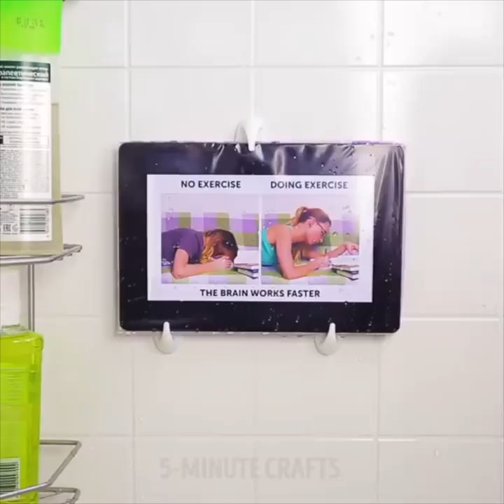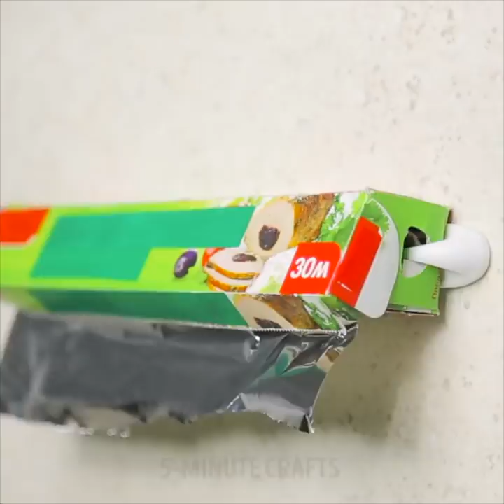67 CUTE DIYS FROM EVERYDAY ITEMS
​Brilliant crafts using everyday items

It was always mind-blowing when you are trying to be creative and you discover how one single item that was designed for a specific purpose can be used in many different ways in order to create all sorts of crafts. So, that is what we are doing in this video. We are sharing with you how many fun and cute DIY crafts you can create for your home, convenience and whole family using everyday items.

If you have a toy truck in your home that has sentimental value and you find it hard to get rid of, then don't worry because we show you how you can turn it into a sewing accessory simply using a kitchen sponge, some push pins and any sewing materials you need. SImply wrap the sponge in some fabric, stick it in the back of the truck and you are ready to do. So, every time you will be repairing something, just roll it out!
Not only can you repurpose old trucks, but we also show you how you can recycle toys in general and turn them into useful items in your home.
- You can take an old doll that has been damaged, cut the head off, spray paint it and turn it into an amazing plant pot for your succulents.,
- You can also give a very unique and beautiful aesthetic to your room dresser by removing the drawer handles and replacing them with toy animals. You'll only need to spray paint them gold or silver and then screw them on the drawers just as we demonstrate in the video.
- Long curtains can be a nightmare to deal with, especially when you don't have something to keep them in place and keep them looking organized. But don't worry because in this video we have the ultimate hack. Simply sew an elastic band on one of the hands of your teddy bear and one button on the other hands. Then place the teddy bear around your curtains and button it up. Not only will this keep your curtains in place, but it will also make it look like your stuffed toy is climbing on them.
- If you have a lot of toy animals laying around, instead of throwing them away, we show you how you can turn them into amazing fridge magnets by cutting them, and then spray painting them the color of your choice.

Watch our whole video to see all of our everyday hacks and DIY crafts that will help you give your old items a second life.

Timestamps:
0:07 - Give a second life to a toy truck
0:39 - How to recycle old toys
1:35 - Brilliant book divider
2:37 - Brilliant way to organize your jewelry
3:16 - Cool fridge magnets
4:32 - Pony door stopper
5:48 - How to make your own crystals
7:26 - Cool salt and pepper hack
9:09 - How to whiten your teeth at home
11:43 - Cool way to use hangers for your phone
12:53 - How to soften butter for baking
15:34 - How to decorate your coffee mugs
16:38 - Unusual uses for sandpaper
19:02 - Cool silica gel lifehacks